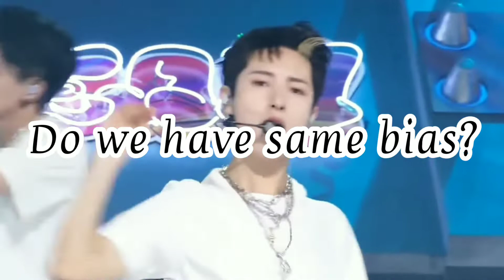My Bias List [ Top 20 ] | 2022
Do we have same bias?